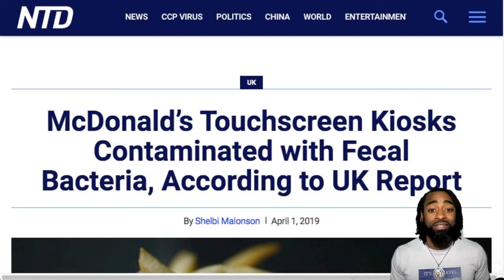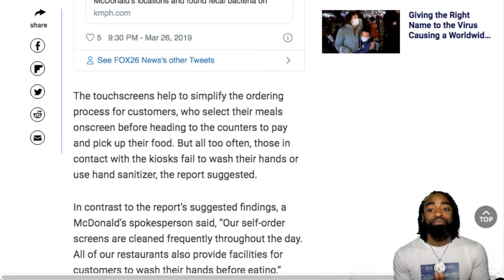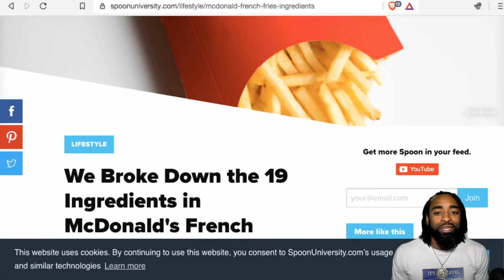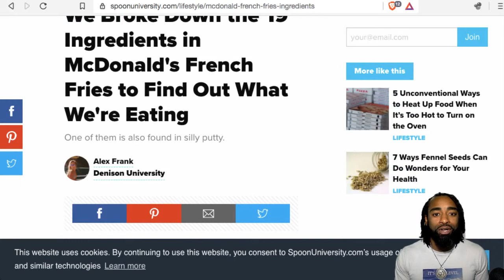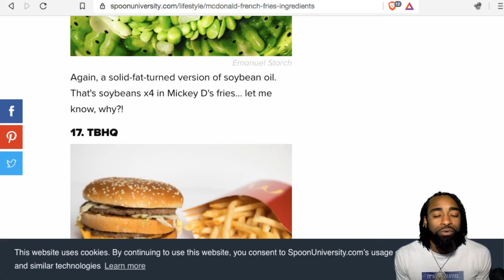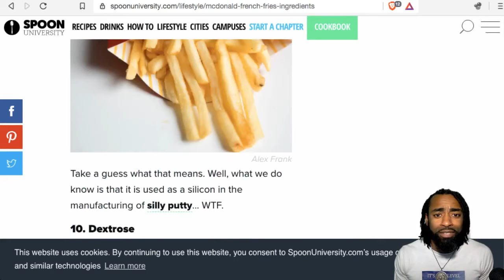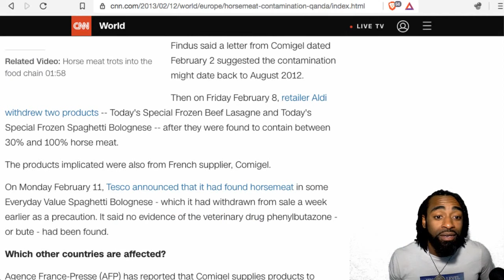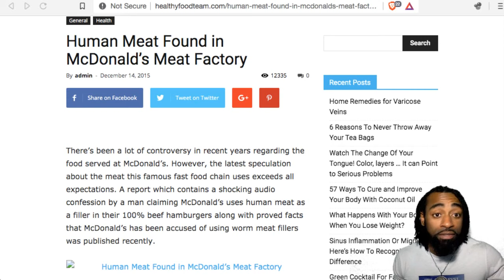Reasons To Avoid The Golden Arches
Over the years people have developed a list of reasons why they should avoid McDonald's restaurant. Here are just a few of those reasons.

Link to my back up Channel "D. Marble Live!”